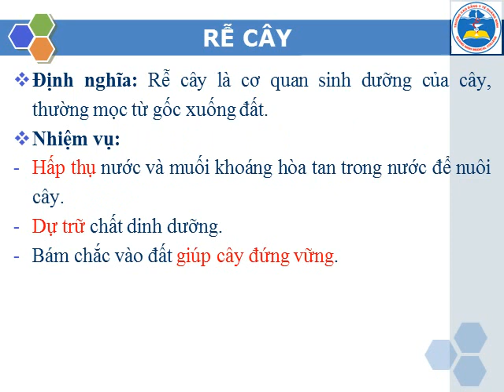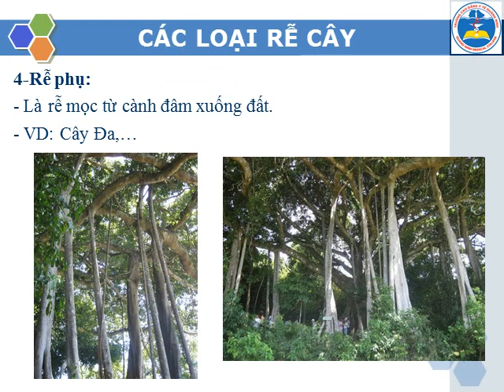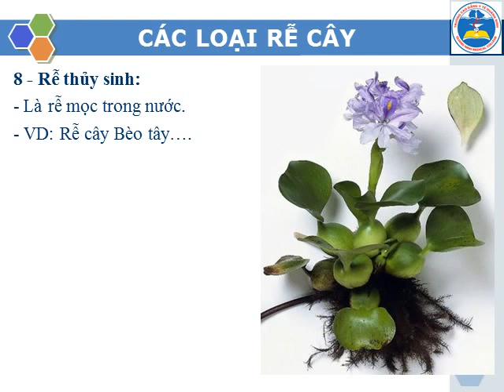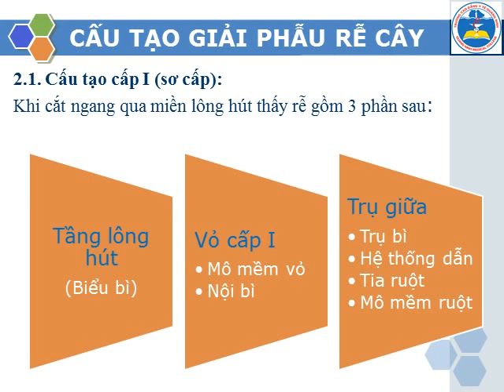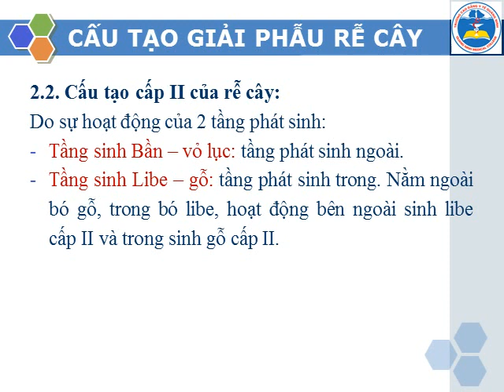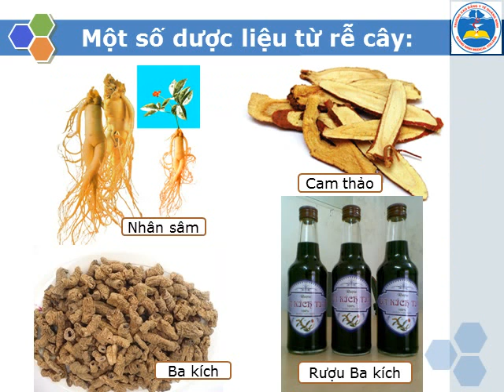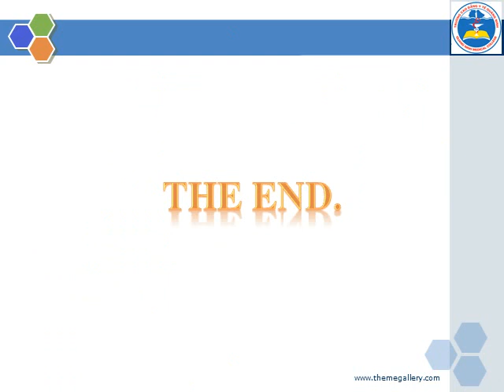VIDEO - Bài 2. Rễ cây